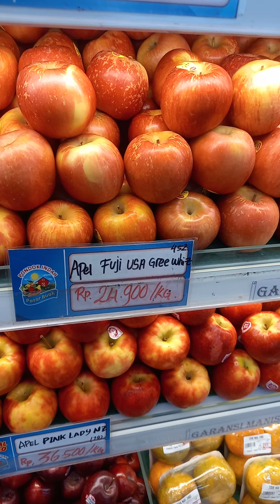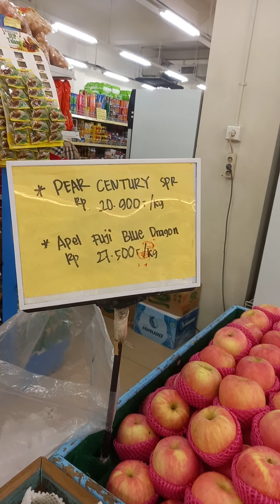25 Oktober 2020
kezia shopping day